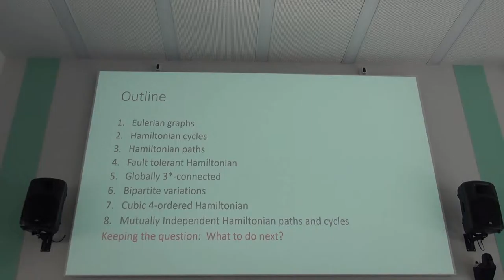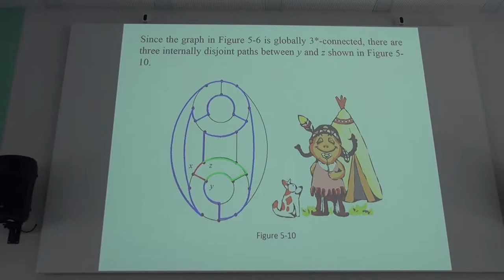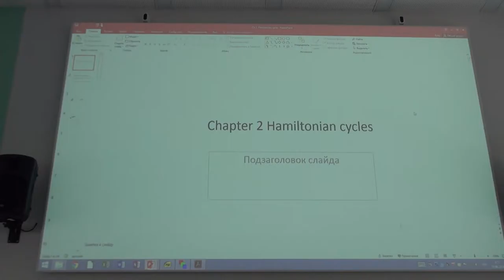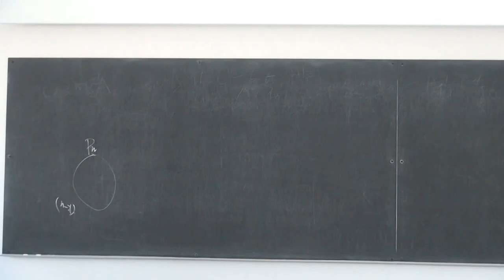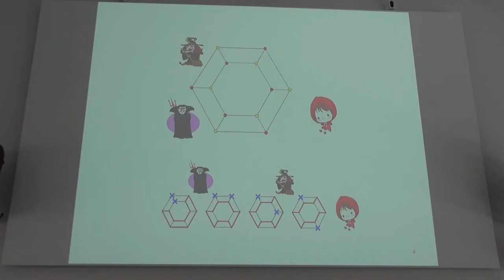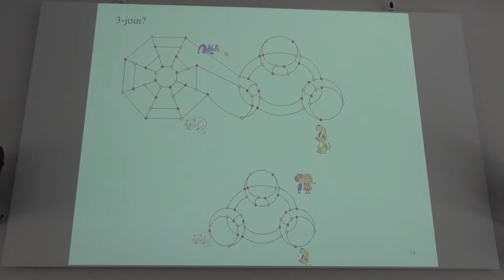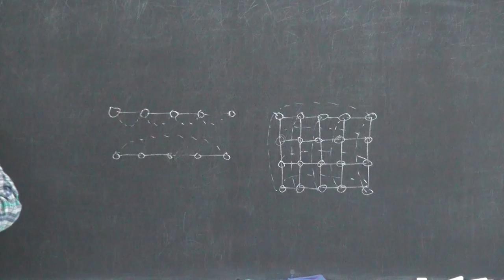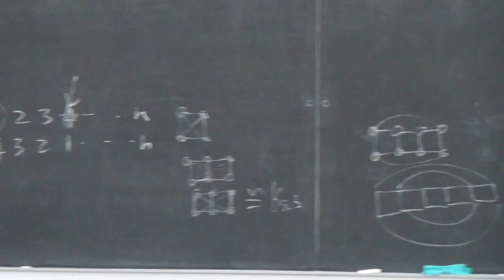Lih Hsing Hsu - Lecture 5, "Another viewpoint of Euler graphs and Hamiltonian graphs"